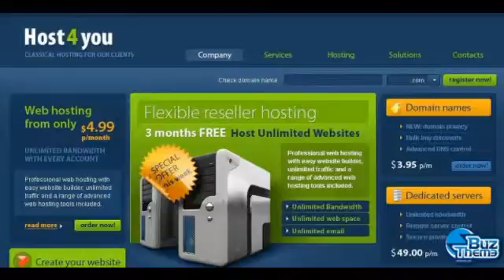Download Hosting PSD Template by Glenn TM PSD Templates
Width:
 980px